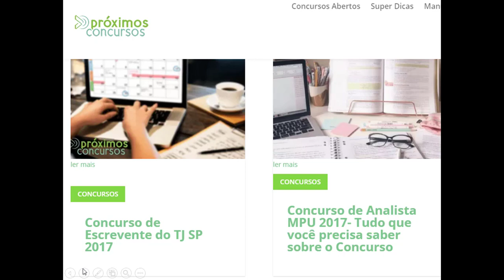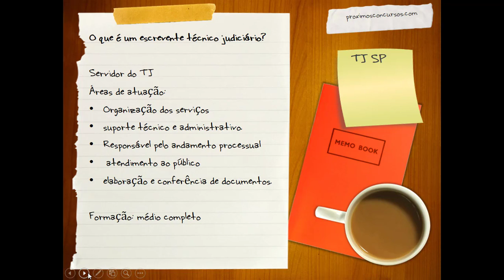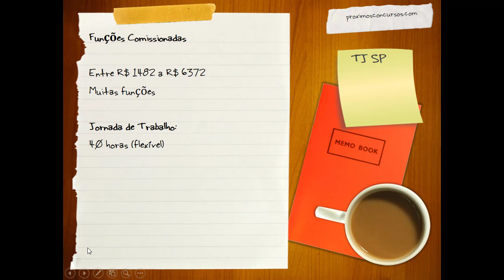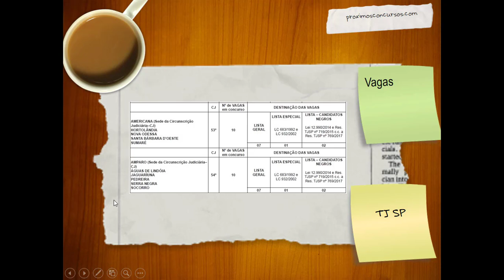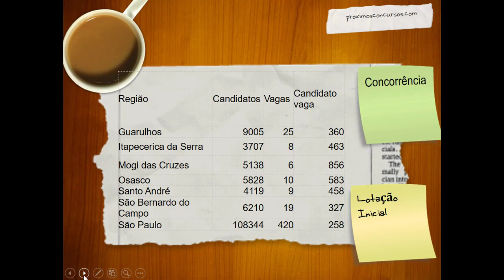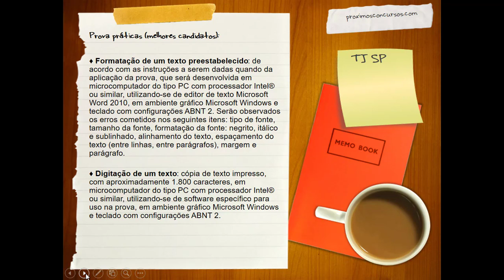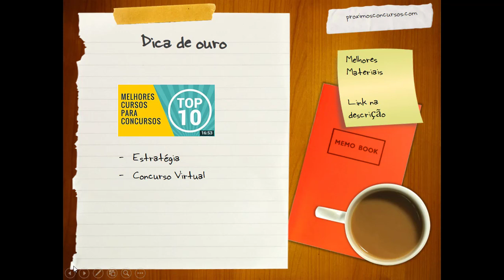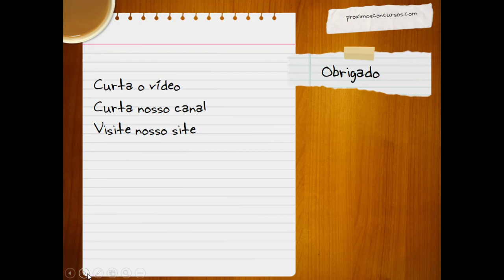CONCURSO TJSP 2017 – Como PASSAR MAIS RÁPIDO no concurso de ESCREVENTE DO TJSP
CURSOS: link direto do Estratégia - Como funcionam os descontos do estratégia 30 dias para testar (como funciona)

•Analisamos neste vídeo a carreira de Escrevente do TJ SP:  o cargo, o salário e o perfil dos candidatos, benefícios como férias, recesso, auxílio alimentação etc. Neste vídeo você também aprenderá também sobre a lotação inicial, a prova, as matérias que caem no concurso e seus pesos.
Terá dicas de como passar no concurso do Tribunal de Justiça de São Paulo mais rapidamente e de material para o concurso, qual o curso que achamos que é o melhor curso e que melhor vai preparar para o concurso de Escrevente do TJSP.

Principais informações do vídeo:
1) Áreas de atuação
2) Salário + Benefícios
3) Vagas autorizadas
4) Jornada de trabalho
5) Formação
6) Cursos
7) edital